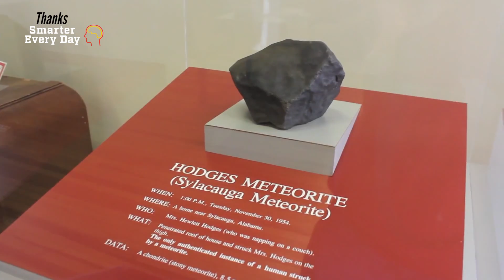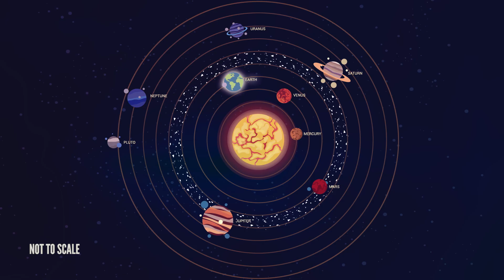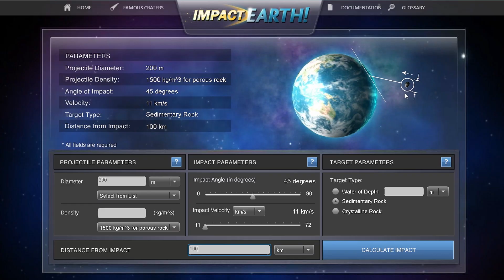How to Avoid a Deadly Asteroid Impact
↓ More info and sources below ↓

A giant asteroid took out the dinosaurs 66 million years ago. Could a big meteor hit Earth again? And if we find one coming our way, how can we use science to avoid a deadly asteroid or meteorite impact?

Want to wear your love for science? We’ve got merch